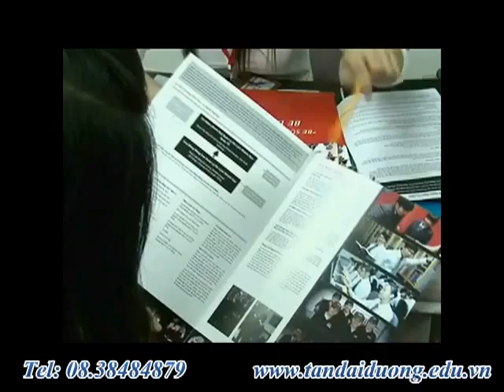Thời điểm thích hợp để chọn học CĐCĐ khi du học Mỹ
hoc bongdu hoc my, du hoc my,tu van du hoc my, du hoc my 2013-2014, hoc bong du hoc my 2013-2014, thong tin du hoc my, du hoc my can gi, visa du hoc my, thu tuc du hoc my, chi phi du hoc my, hoi thao du hoc my